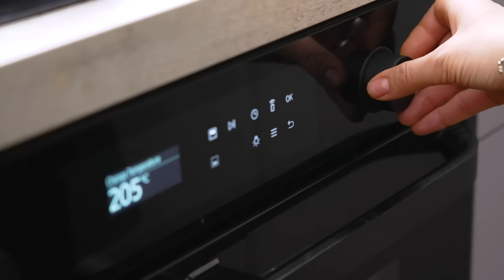Mediterran essen - Fisch aus dem Backofen | AOK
Schon mal gehört, dass mediterran essen besonders gesund ist? Mediterrane Rezepte eignen sich deshalb als Ernährung bei Diabetes – und sind obendrein noch äußerst schmackhaft.

TV-Köchin Felicitas Then zeigt, wie du Fisch mit Ofengemüse mediterran kochen und anrichten kannst. Prima für entzündungshemmende Ernährung, bei Diabetes Typ 1 und Diabetes mellitus (Typ 2) – aber auch für alle anderen, die sich gesund ernähren möchten.

Preis pro Portion: ≈5,61 €*
Nährwerte pro Portion: 453 Kcal

00:34 – Zubereitung mediterranes Gemüse
04:36 – Zubereitung Fisch
05:50 – Anrichten

Hinweis: Selbstverständlich prüfen Ärztinnen und Ärzte all unsere Videos.

*Der Preis stellt einen Mittelwert dar (Stand 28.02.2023). Dafür wurden die Preise von gängigen Supermarktketten recherchiert, gemittelt und über Preisvergleichsportale kontrolliert. Preise beziehen sich nicht auf einen Ersteinkauf.